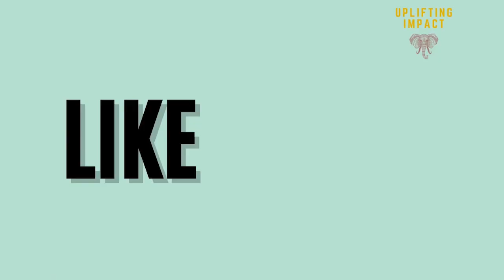Cultural Transformation in Healthcare: Challenges and Reflections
The healthcare industry plays a pivotal role in society, offering essential services to individuals from diverse backgrounds. In the latest episode of the Uplifting Impact podcast, host Deanna Singh and guest Robin Johnson delve into the nuances of diversity, equity, and inclusion (DEI) within healthcare.

Throughout the conversation, they highlight the challenges healthcare professionals face when navigating personal identities and stress the importance of self-reflection for achieving cultural transformation. Robin, a multiracial woman with a unique perspective, shares her journey from focusing on children's education to facilitating institutional change within the healthcare sector.

The episode also emphasizes the critical role cultural competency plays in healthcare and the urgent need for systemic change. It emphasizes the importance of equipping all staff with the necessary skills to provide inclusive care, ensuring that every individual feels welcome and supported within the healthcare system.

To gain valuable insights into the complexities of DEI within the healthcare industry and how it intersects with Robin's personal journey, tune in to this thought-provoking episode.

Episode Timeline:
[00:00] Introduction
[02:07] Robin's DEI Journey
[10:38] Cultural Competency In Healthcare
[19:11] Equipping Employees, Learners, and Practitioners
[24:19] Evolution of Inclusive Leadership
[26:14] Joy in DEI Work